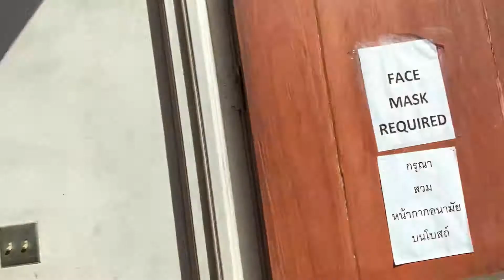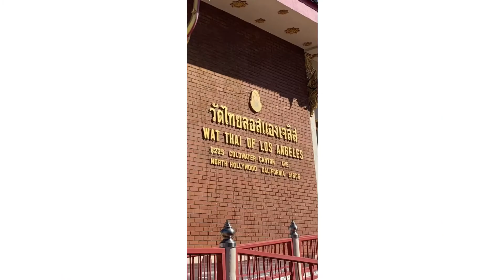02/06/2021🧧 Beautiful Wat Thai Temple in L.A. California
02/06/2021🧧Beautiful Wat Thai Temple in L.A. California